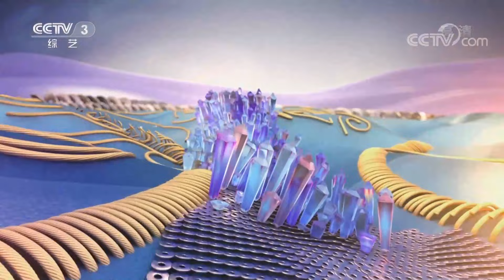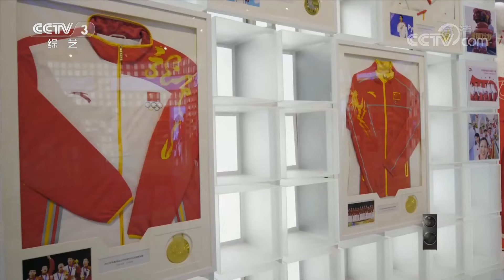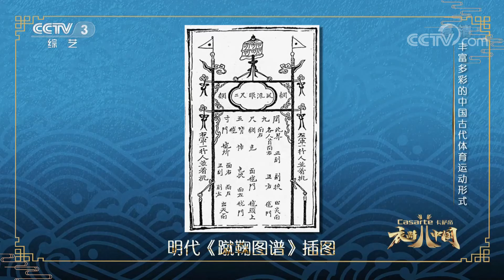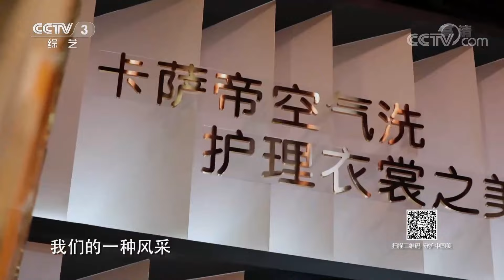【Full】曹骏携众萌娃上演精彩“冰嬉”表演，聚焦古今运动服饰探寻“跃动之美” | CCTV「衣尚中国」20210116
本期看点：从古至今，“动”的力量激发人们创造出丰富多彩的运动形式，塑造了层出不穷的美。本期节目许龄月、曹骏、邹市明将同专家学者、服装设计师齐聚一堂，聚焦古今运动服饰，探寻其中自强不息，百折不挠的“跃动之美”。

《衣尚中国》聚焦中国传统服饰，通过讲述服饰故事，探寻其背后的文化基因和审美表达。节目将通过丰富的舞台艺术形式，展示服饰文化中蕴含的中国人民的勤劳与智慧、情感与寄托，从中国优秀的传统文化当中体现人民的创造，从审美的角度讲好中国故事。